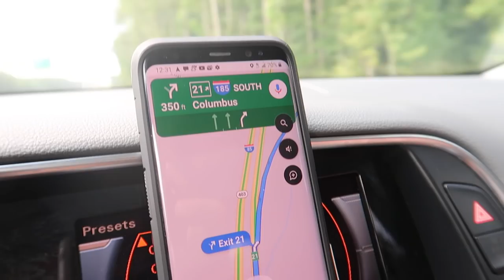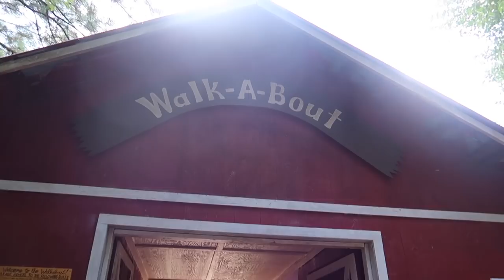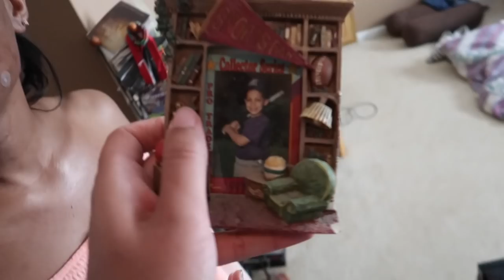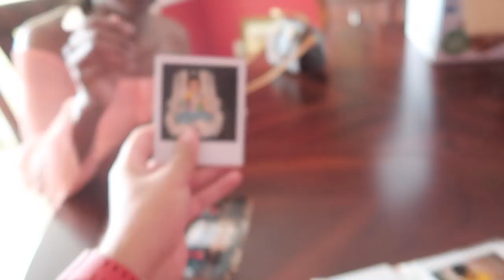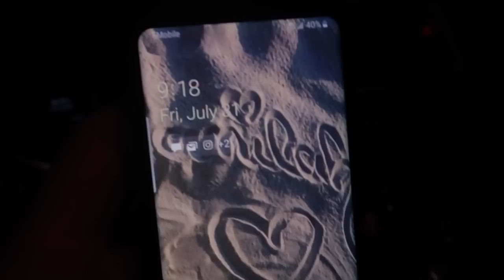Have You Ever Fed A Zebra?! | Wild Animal Safari 🦁| Marcel's 29th Birthday!🎂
Hey everyone! On July 31st, we celebrated Marcel's birthday by doing what he loves most - being around animals! We went to Wild Animal Safari, located in Troup County, Ga. It was so much fun and we definitely have to go back soon. God Bless!